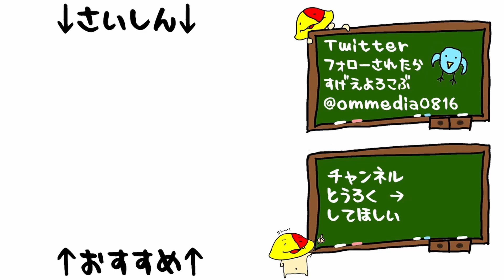#06 義理チョコにマジギレされました「ときめきメモリアル Girl's side」[乙女ゲーム][PS2]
本命だったら良かったのか！？

2002/6/20 発売 PS2 「ときめきメモリアル Girl's side」

マイク N/D767a